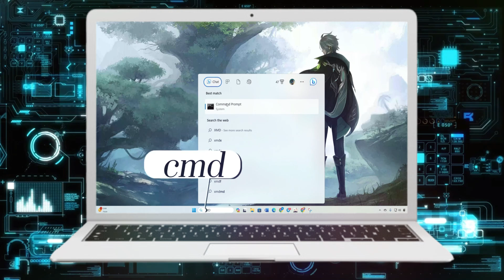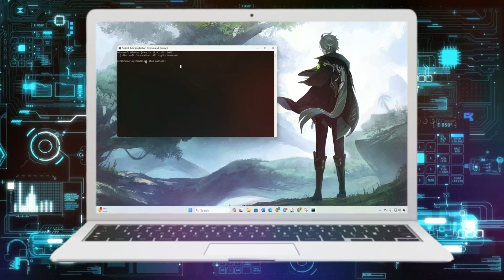Cómo solucionar que el audio de Genshin Impact no funciona en PC | Problemas de audio en Genshin